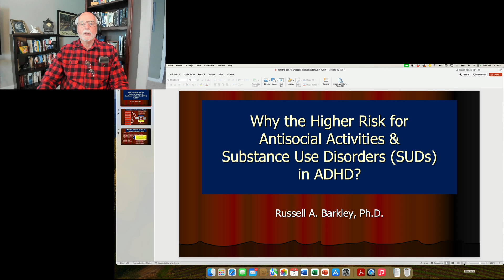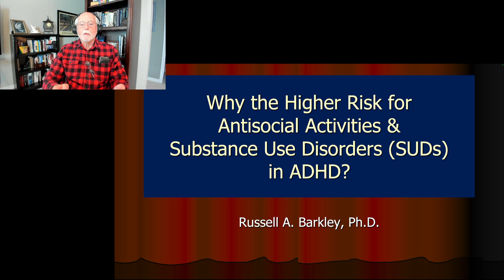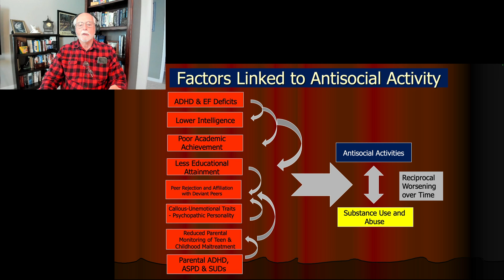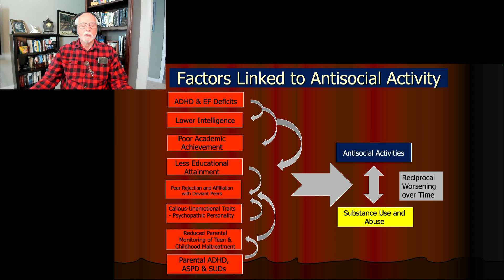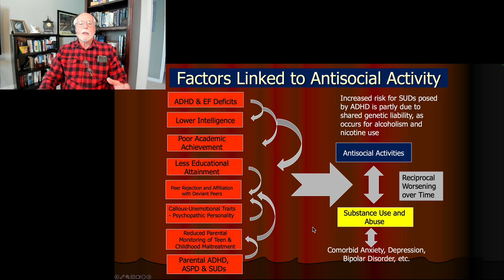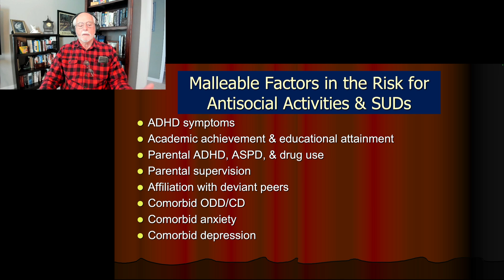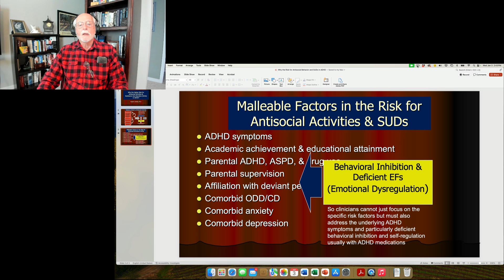Why is There a Higher Risk for Antisocial Activity and Substance Use Disorders (SUDs) in ADHD?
Here I present information on the variety of risk factors that predispose children and teens to later antisocial activities and drug use disorders.  Approximately 25-45% of children with ADHD develop antisocial behavior by adolescence or adulthood and about 25%+ go on to develop substance use problems.  That risk is further heightened if the person with ADHD also has a history of antisocial activities.  This video explains all the risk factors at play across development to bring about these problems and also what might be done about them.